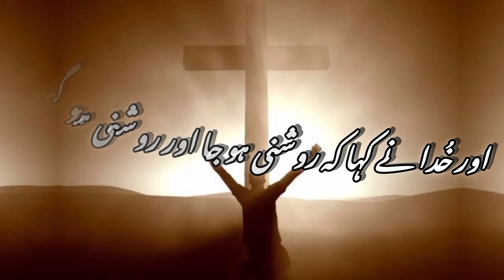پیَدایش 1 : 3 Urdu bible Masih